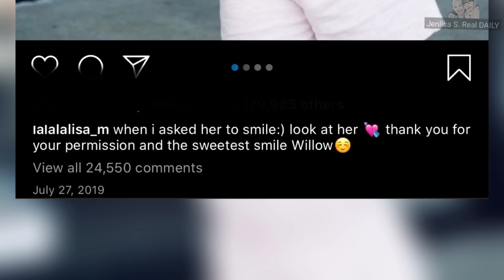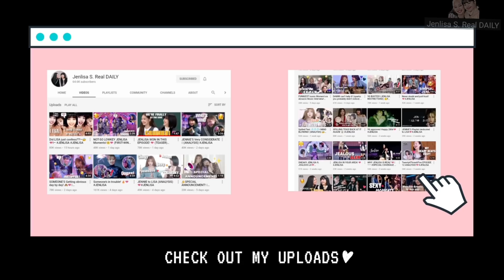My heart only beats for you.❤️ Their Whipped level is🥰JENLISA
Lili’s Nini ❤️
JENLISA ANALYSIS (Lowkey)

[Editted clip] Sorry Rosé. I love you. Had to split the video and combine jennie and lisa because I can’t get enough of their reactions here.

HI! Everyone!
I would love to share with you this analysis, And how jenlisa ship is different from the other ships. Through this video you’d actually start to see their chemistry. Please know that I have put so much effort just to give you the best content. I hope that my sleepless nights would be all worth it. A simple like to this video would do! ❤️

Thanks!
Love, JENLISA S. REAL DAILY

Note‼️

DO NOT RE-EDIT‼️
Or else I’ll issue a Copy Strike
-Jenlisa S. Real Daily.

JenLisa Ship!💛

“I don’t think (love) necessarily has to be with a guy.. Love isn’t about the gender, It’s how you feel to that person.. Being attractive to different genders is something that we shouldn’t close.”  (My JenLisa heart!) 🙌🏻😍
- JENNIE RUBY JANE KIM

PS despite my busy schedules  I’m still making time to make videos just to serve my fellow JenLisa shippers a lovely moments of JenLisa Couple. This is all for my fellow JenLisa Shippers that believes that JL is the superiorship!